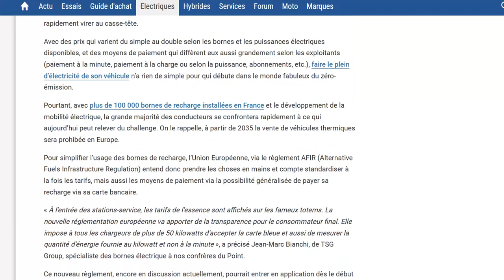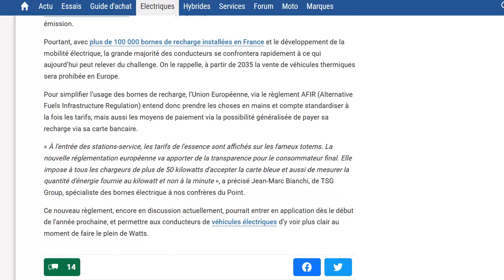L'Union Européenne va légiférer pour simplifier la recharge rapide des voitures électriques